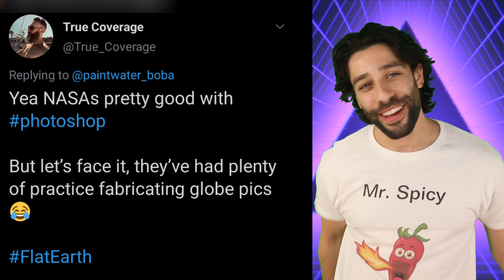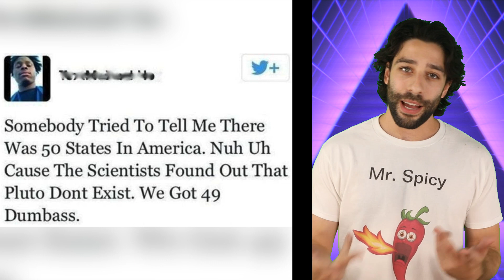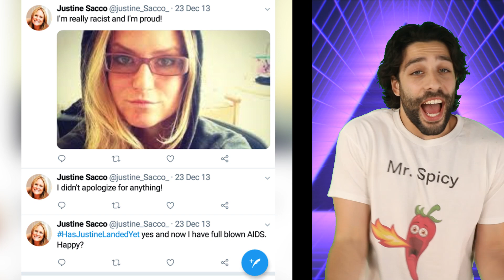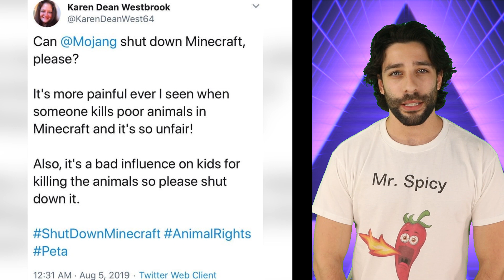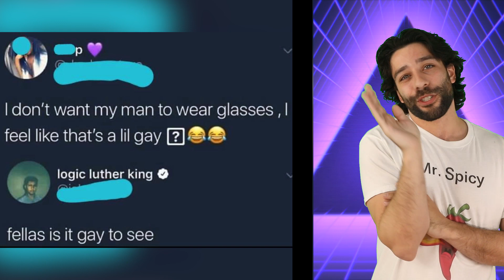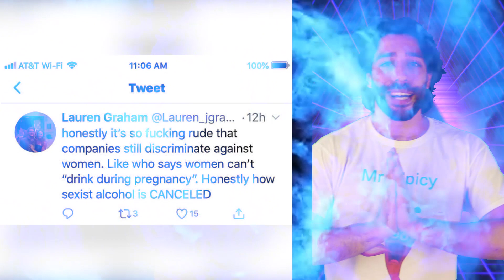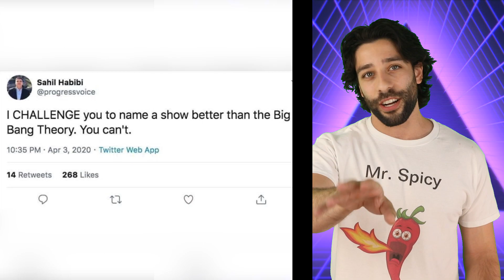Dumbest Tweets That Will Make You Say WTF - Part 14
Ok how? How do we have a compilation of 140 dumb tweets together? It seems impossible no? Well, the digging is getting a little bit harder but there is still a gold mine of dumb tweets available. We'll never stop!